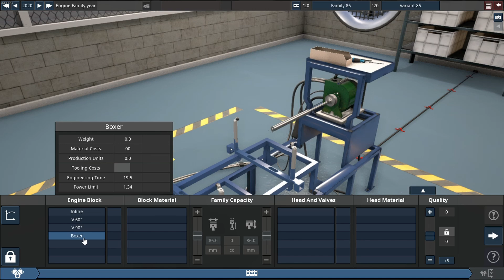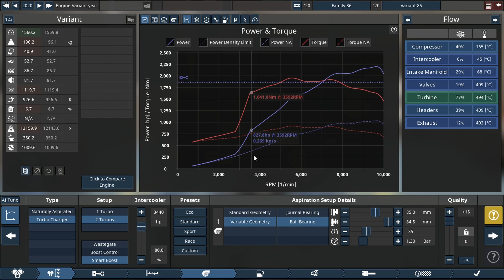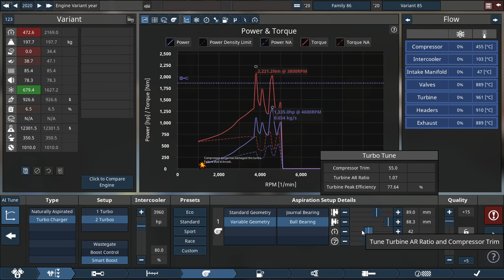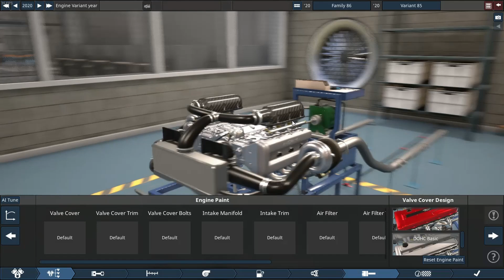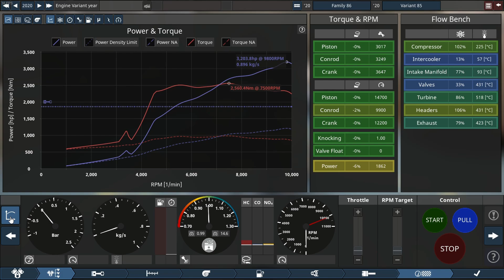1066 HORSEPOWER PER LITER!! - Automation the car company tycoon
what's up guys CS20 here hope you're doing well in today's video we're going to mess with some boxer 6 engines so I built a boxer 6 engine or boxer six-cylinder whichever way you like to say it a while ago and that thing was a nasty machine like it made way too much power for what I need so this engine is going to be used in tomorrow's video or in this case tomorrow's life stream rather I might do a video actually I come to think of it anyway so we're going to make this thing just over 3 l in displacement and we're going to run 5 L SP cylinder aluminum heads they're all the nice deals right we also use quality slows that are plus 15 I'm going to go with a heavy forged rotating assembly just so that I can have something that can support power and big Power at it because yes this thing is going to be r on nitro methane I know I run a lot of engines on nitro methane but is very good reason for it I like to make a whole load of power and that engine can facilitate all that power now here's where the tricky P comes in I don't think it's going to give me too many headaches to be honest I'm shooting for around two and a half to 3,000 horsepower if that's possible and we're already at 1,400 horsepower which is mad so I know that the exhaust size is going to give me a headache or two so I'm going to in that up to where it is currently and then we're going to go and measure some well in this case RPM so we can R this thing all the way out to an astounding 99,900 RPM nearly said horsepower this is not a

six-cylinder so we can I'm actually going to leave it at 10,000 off I think that's a good place to leave so this engine looks quite massive and I think this thing is going to go into a smaller race car  chassis almost 2,000 horsepower just sitting there all pretty mad anyway so we're going to go and increase the intercooler size a little bit and also I see our headers are starting to give us some headaches so we're going to leave this at 34 go back down here and just increase the header size we just fix that whole power to of boost so I'm not looking to go too crazy but a little crazy it's good well of course running VG vgts or variable job turbo chargers and that's where our power comes in so that's nice and linear and it runs up quite good it's not too linear but it's decent enough to where I can play with it so to speak add some of this to it again 2,600 horsepower or so play a little with the ignition timing or I of in this case with the game profile used this thing used to be ignition time so that's why I refer to it as ignition Tim so that's really on me but anyway nearly 3,000 Hors bow and we're almost uh almost to the number I actually want to be it so I'm pretty darn happy with that if the turbo doesn't explode as I see the headers will be a problem

again to be fine don't worry about it 3,000 let's do for 3,100 I think that's a good number to leave this engine at so there we go 3,100 and give we lower the compression a bit does not help raise the compression a bit let sh for 32 because 3 L engine 3,200 horsepower it's a good ring and we also extremely reliable quite frankly for this engine type so that's pretty darn good you leave that there at 111 and we're going to go back here and play with the with some more stuff and make a little more Powers okay so that's fully Advanced perfect let increase this a little bit do that a little more that does not help why does not that help oh yeah I forgot n meth my bad so 3,000 guy yeah that's good so that does not make power as this power now yes it does beautiful leave that there so that's close as could be oh this is going to mess with some stuff I know that yeah like I said it's going to mess with some

stuff he 3,200 power yes beautiful so that's where I'm going to leave it that's really awesome hit up our go going to throw a quick paint scheme on it something that will make it pop really good going to go with a carbon fiber let's go with a yellow probably have I done yellow Eng I don't know if you like the sound of this engine being put in a chess you do consider to uh like comment share and subscribe cuz really that does help me out now that I've done all my YouTuber YouTuber rebs let's continue with the video let's go here do that yes there we go that's a beautiful bright yellow now I'm just going to add a accent color like that beautiful so now we're going to make two Dyno pulls of course one looking at the engine one looking at the graph don't know why I flipped the graph up and I was looking at the D but anyway let's

go

yeah I still going get over the way this Flat 6 engine sounds that this sounds absolutely to the next level thank you so much for watching and I'll see you in the next one

bye-bye